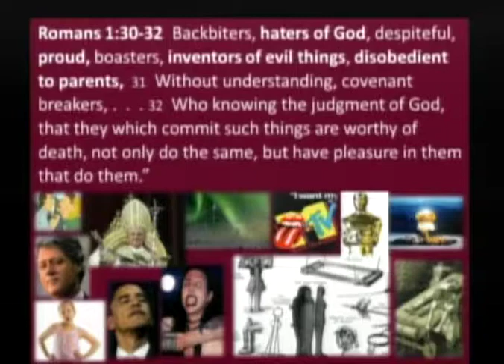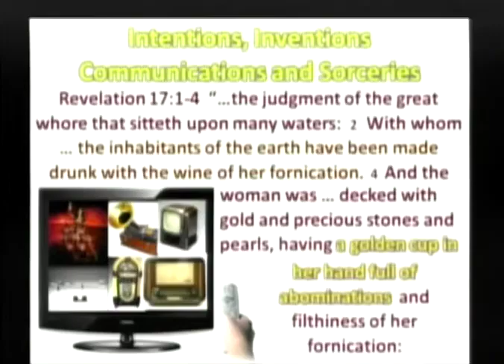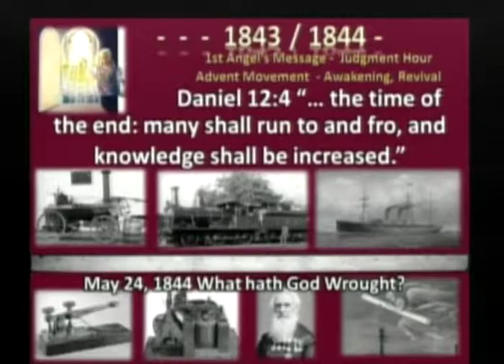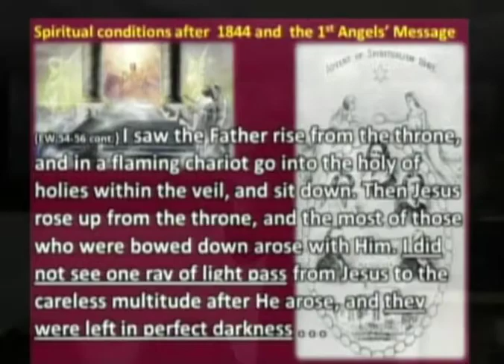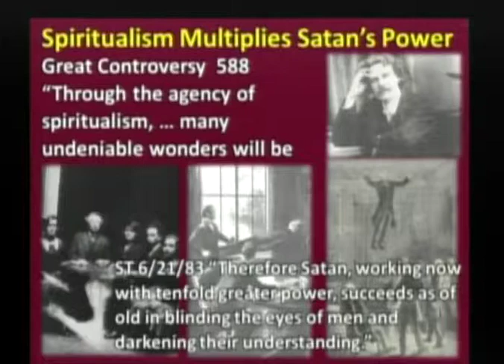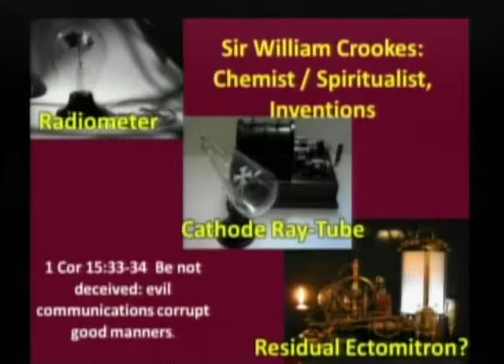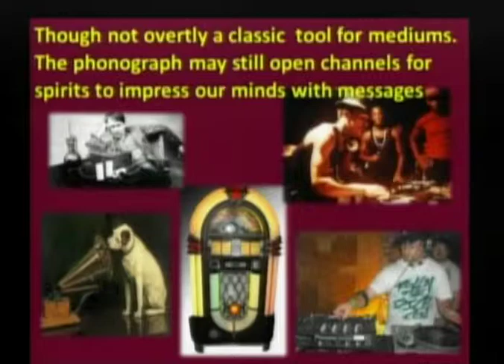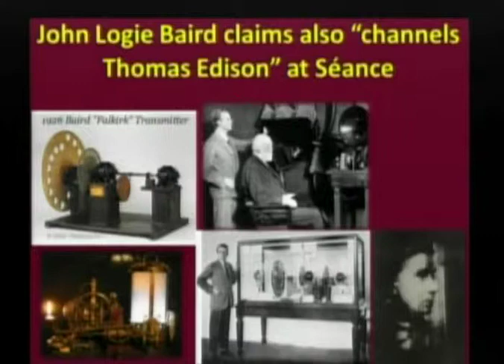Mystic Babylon Mother of Inventions (Sorcery, Media, and Modern Channeling) - Part 1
Modes of Media & modern channeling - inventions and intentions. With the idea that our spirituality (who or what we worship), is carried into all we do, we investigate the origins of inventions most of us use every day to communicate and to entertain. Is it possible that the Spiritualist Inventors have shared advancements in communication that (with our cooperation), have helped channel our spirituality away from the God of heaven?